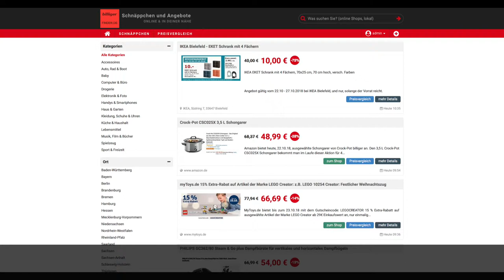Schnäppchen/Billiger des Tages 22.10.18 - Crock-Pot CSC025X 3,5 L Schongarer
Heute ist Schnäppchen/Billiger des Tages - Crock-Pot CSC025X 3,5 L Schongarer.